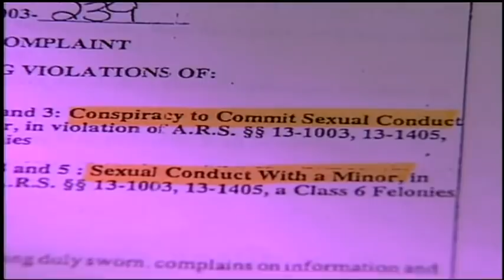The Search for Orson William Black--Reported by Mike Watkiss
polygamy diaries,